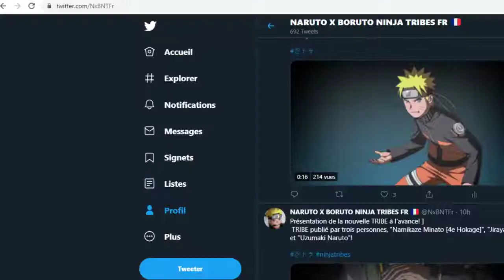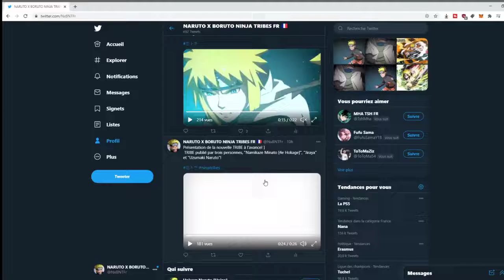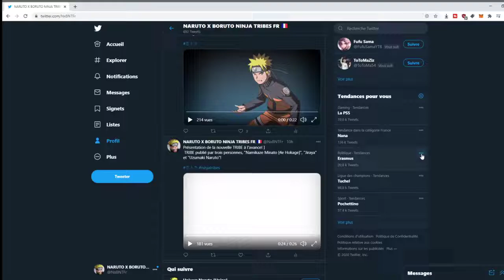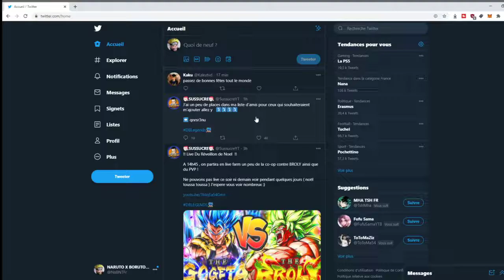MADARA JOUR DE L'AN RUMEUR ? 3500 SC OFFERT LE BON MOMENT POUR REROLL NARUTO X BORUTO NINJA TRIBES